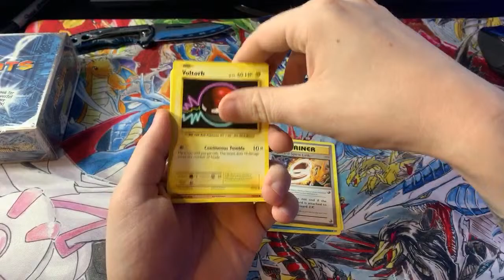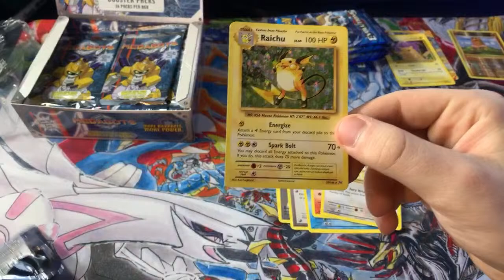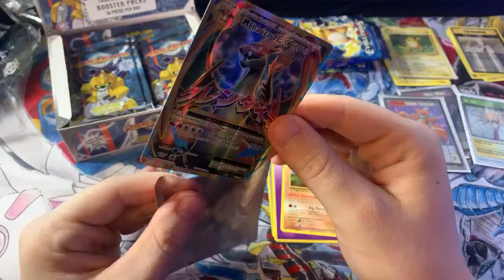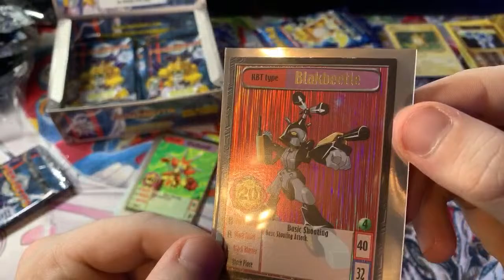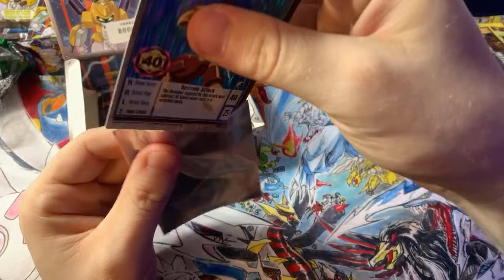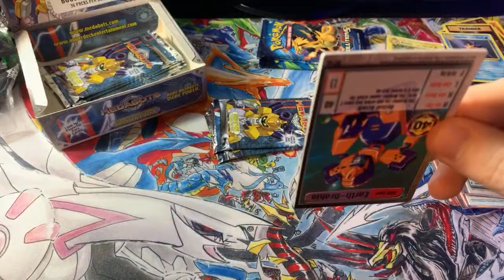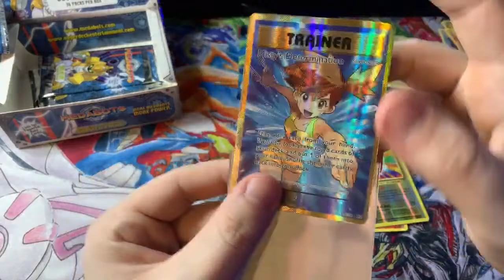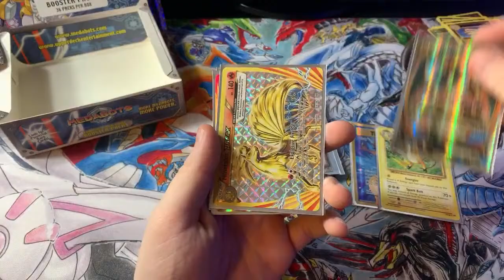Opening Pokemon Evolutions and Vintage Medabots Booster Box - Livestream and Chill!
Opening cards and hanging out with you guys!
*Interact with me on social media*
-Facebook- Nick's Strength and Power